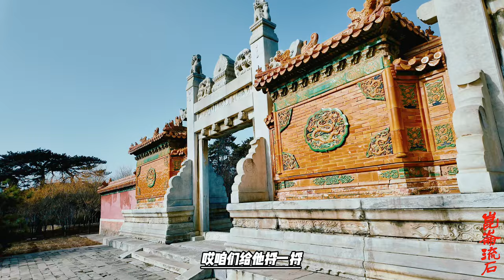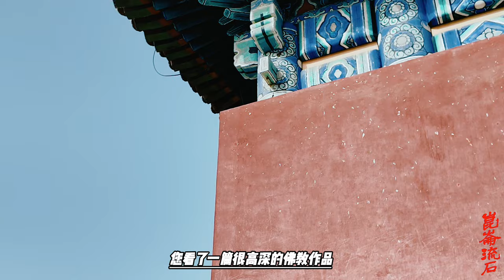不守戒律的喇嘛，比强盗还凶恶，强抢民女所谓双休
有中央政府的支持、自己又是贵族、又掌握宗教权利，这不受监督的权利，那简直. 对吧？那就简直了。
导致当时的喇嘛们飞扬跋扈、为所欲为，他们占有大量的财富、掠夺别人的财富，然后呢？尤其可恶的是，我们说过啊，这个道果法里头有这个双修，他们就借着这些双修密法的名义，霸占民女，这个. 过分了啊，残害农奴。
我们后来看当时藏族留下来的一些史籍是这么记录的，说“寺院僧侣尽同俗装，不习经典，乱授灌顶，不知戒律为何物”。
可以说当时的情况跟中世纪欧洲的天主教很像，就中世纪欧洲天主教也是政教合一啊，也是那个神父的权利非常大，一样——这个掠夺财富，但他们还是骗。